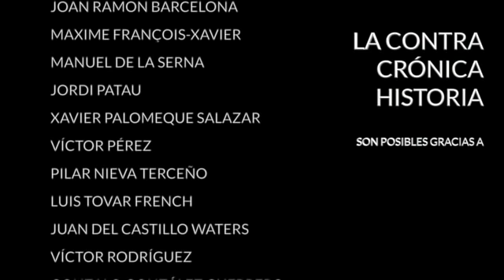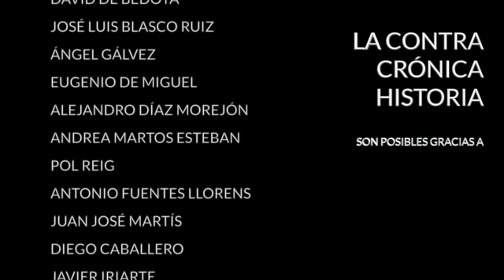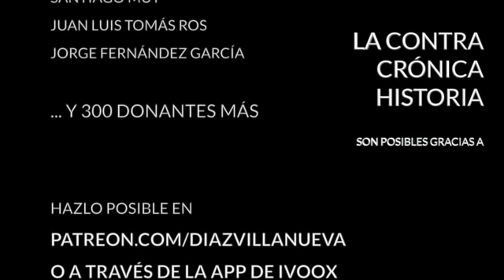La treta del impeachment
El proceso de destitución, el “impeachment”, contra Donald Trump, expresidente de Estados Unidos desde hace veinte días, dio comienzo ayer en Washington. Para llevarlo a cabo se siguió el procedimiento establecido en la ley. La Cámara de Representantes envió su aprobación su aprobación al Senado y éste lo puso en marcha. Le acusan de "incitar a la insurrección" durante el asalto al Capitolio del pasado 6 de enero, un episodio un tanto lamentable que dejó cinco víctimas mortales. La defensa de Trump presentó un recurso de inconstitucional, pero el Senado lo ha rechazado con los cincuenta votos que dispone el Partido Demócrata más seis tomados del Republicano.

La sesión comenzó con un vídeo de trece minutos en el que se mostraban imágenes intercaladas del discurso del expresidente frente a la Casa Blanca y de la ocupación del Capitolio. Trump instaba en un mitin a sus seguidores a "caminar hasta el Capitolio", donde se validaban los votos electorales que concedían la victoria a Biden, para "detener el robo" supuestamente perpetrado en las elecciones presidenciales. Fue entonces cuando sus seguidores decidieron marchar hacia el Capitolio y tomar el edificio al asalto. De no haber sucedido esto quince días antes del relevo presidencial, el ‘impeachment’ hubiese tenido razón de ser porque podría argüirse que Trump no estaba en condiciones de seguir gobernando, pero, tras abandonar el cargo pierde en buena medida su sentido. Los demócratas buscan, por lo tanto, alargar el espectáculo y cargar la cuenta sobre todo el Partido Republicano.

- La euforia postpandémica
- Rafael Correa
- ¿Dónde está Rufino?

· Twitter... @diazvillanueva

Encuentra mis libros en: